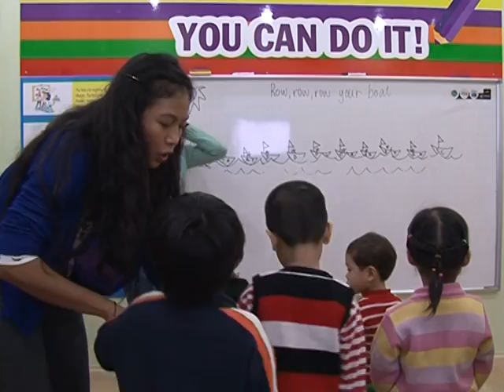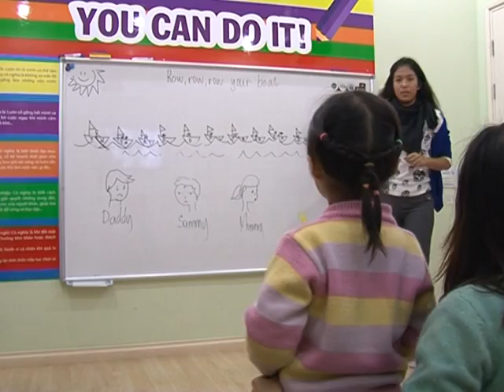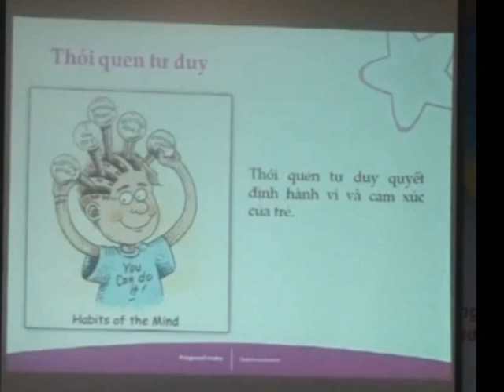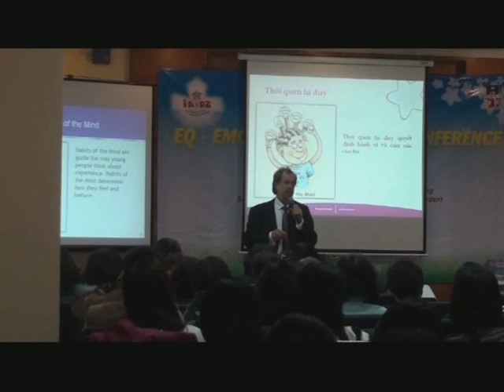Chương trình đào tạo trí tuệ xúc cảm và kỹ năng sống You Can Do It! Education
Phóng sự ngắn trên VTV4 - Chương trình Chào Việt Nam - Ngày 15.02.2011
Chỉ số Xúc Cảm (EQ) - Sự thông minh của tâm hồn